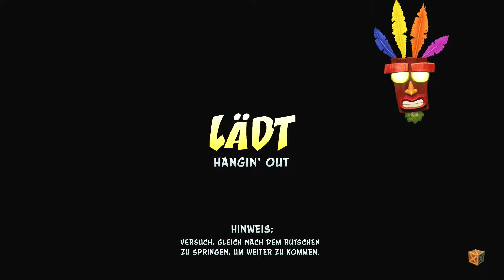Let's play Crash Bandicoot N.Sane Trilogy [15] [HD+] - Der Leben-Farmer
"Crash Bandicoot N. Sane Trilogy ist eine von Vicarious Visions entwickelte und von Activision veröffentlichte Jump'n'Run-Kompilation für die PlayStation 4. Das Spiel ist eine Sammlung von Remasters der ersten drei Titel der Crash Bandicoot-Serie: Crash Bandicoot, Cortex Strikes Back und Warped, die alle ursprünglich von Naughty Dog für die PlayStation entwickelt wurden. Das Spiel wurde am 30. Juni 2017 veröffentlicht. Es erhielt allgemein positive Bewertungen von Kritikern, die die Treue des Spiels zur ursprünglichen Trilogie lobten."